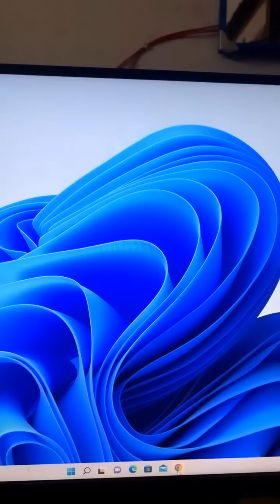मै सूवर हो कॉमेडी😂| New Viral Tiktok Comedy Video Mani Meraj Comedy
mani Meraj Comedy | Mani Meraj Tik Tok Video | Bhojpuri Tik Tok Video | Mani meraj Snake Video
comedy,
comedy video,
snake video,
tiktok comedy,
bhojpuri gana,
vigo video,
bhojpuri comedy,
bhojpuri song,
mani maharaj,
snake video,
mani maharaj snake video,
mani meraj bhojpuri tik tok,
mani meraj bhojpuri dance,
mani meraj vigo comedy,
mani meraj bhojpuri,
mani meraj hd,
mani meraj tiktok hd
mani meraj tiktok interview,
mani meraj ka tik tok comedy,
mani meraj ka video,
mani meraj ka new tik tok video,
mani meraj lifestyle,
mani meraj likee,